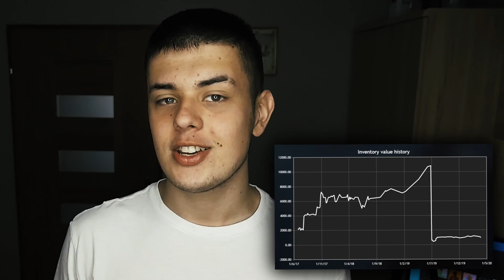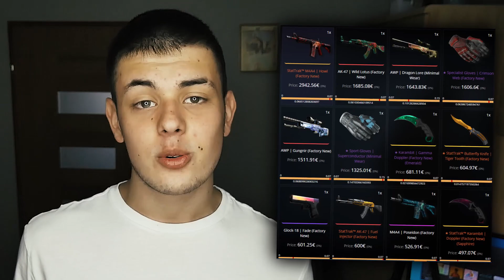BOGACI CELEBRYCI w CS:GO!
Ej! Ty! 👊 Nie bądź sknera, rozwijaj! 😏

Cześć! W dzisiejszym odcinku pokażę Wam znane osoby, które grają w CS:GO. Nie spodziewalibyście się, że tacy ludzie jak Neymar czy Casemiro mają drogie ekwipunki w grze. AWP Dragon Lore, M4A4 Howl, bayonet, karambit czy też dużo innych skinow i noży, nie są dla nich niczym nowym. Jeśli chcecie drugą część filmu pt. BOGACI CELEBRYCI w CS:GO! dajcie znać w komentarzu. Piona!

NO EEXT, W CZYM TY MONTUJESZ⁉️
📺Montaż: Premiere pro CC 2018
🎙️Mój słodki głosik: Audition CC 2018
💽Jakieś miniatureczki i grafika: Photoshop CC 2018
📼Śmieszne ruszające się napisy, animacje: After Effects CC 2018

Dzięki za zaglądanie tutaj! Peace ✊